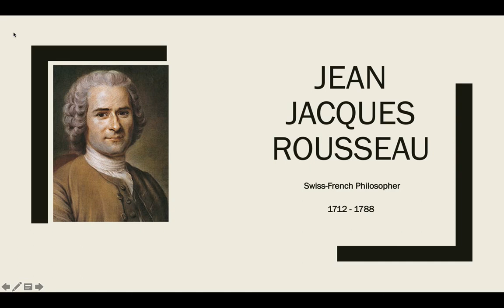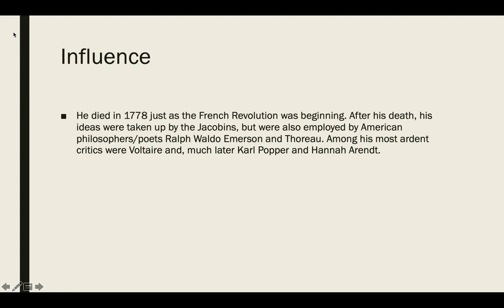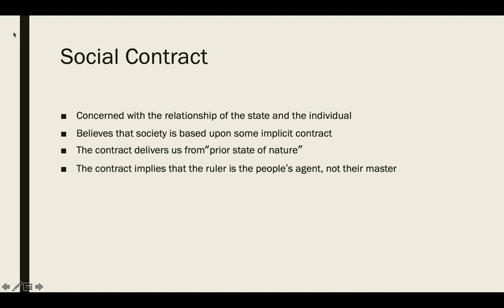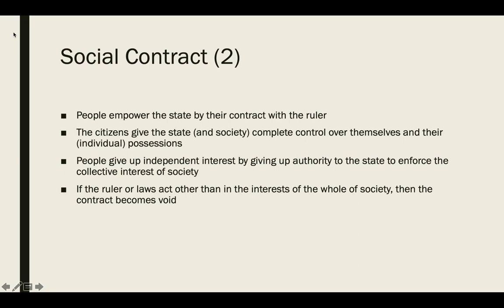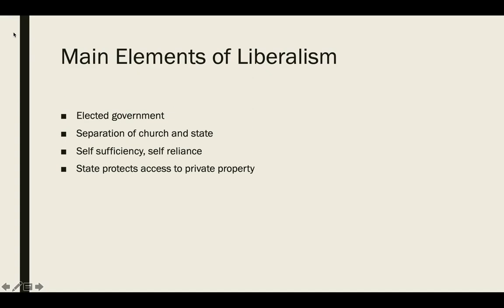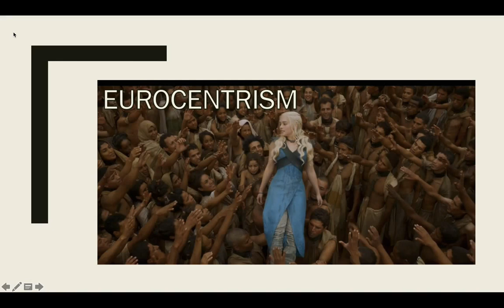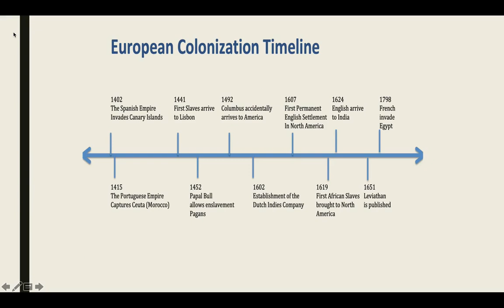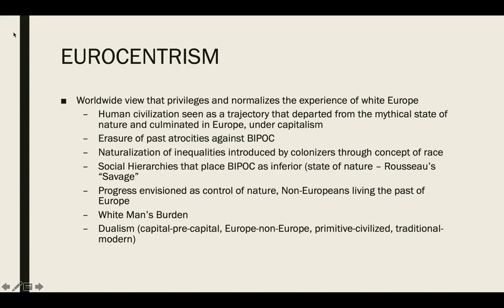Liberalism and Eurocentrism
Introduction to exploring the connection between Liberalism, Imperialism, Colonization and Eurocentrism